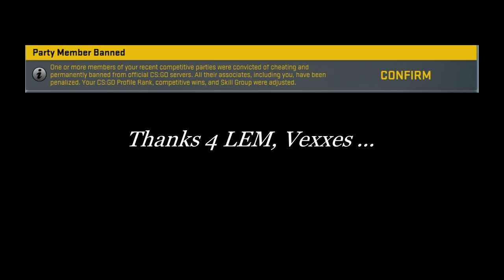CSGO - HLDJ seems to be still "Cool"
this channel is deprecated. new videos/streams on this channel yep, rip global.. took a week or so but vexxes got overwatched a few days ago and now i lost ~25wins